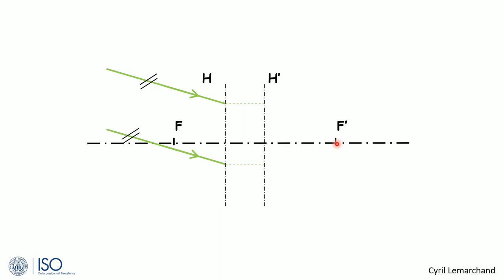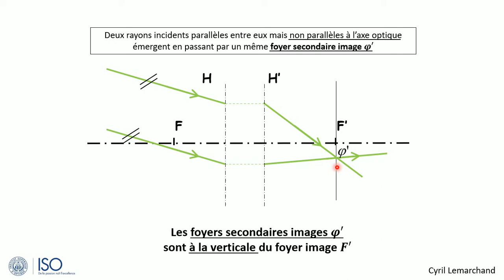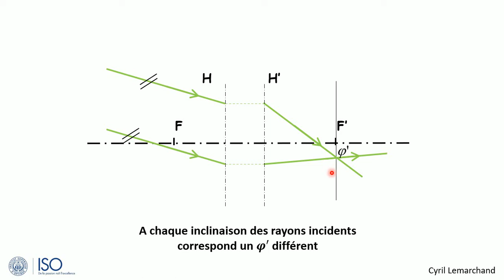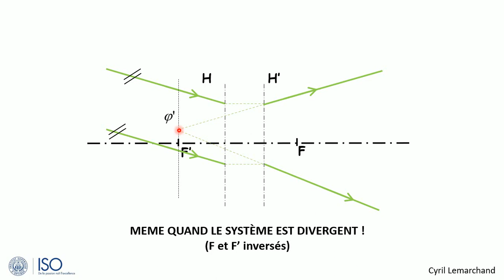1-C'est quoi un foyer secondaire image ?